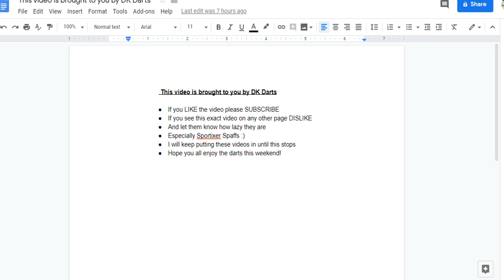Michael van Gerwen vs Gerwyn Price European Tour 1 Quarter Final